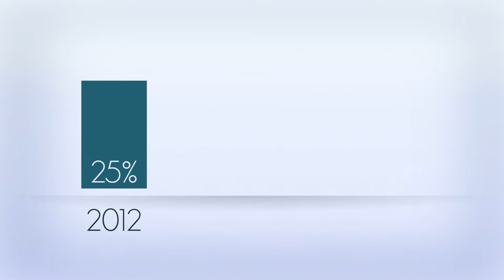Ekonomikas ABC: Kā mūs ietekmē darbaspēka nodokļu un atvieglojumu izmaiņas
Inforgrafika